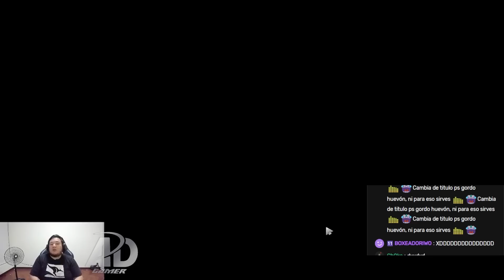😲TEKA PRUEBA SU LONE DRUID MID😲 Y LO TERMINA JUGANDO SIN OSO🤣 "🐼 NO AGUANTA TOBY 🐼"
⭐CRÉDITOS:
(STREAM TODOS LOS DÍAS!)